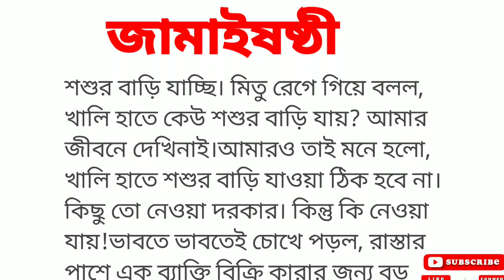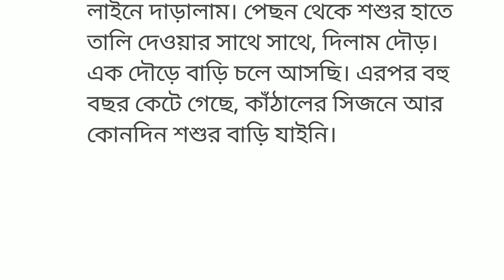জামাইষষ্ঠী || Funny Story || Sera hasir golpo || mojar hasir golpo || @subhi voice